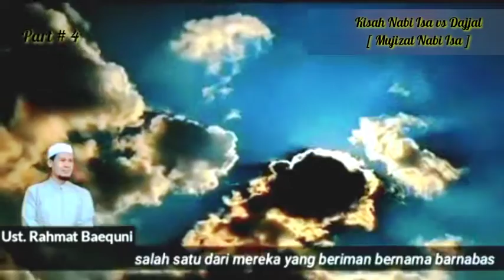Kisah dibalik disalibnya Nabi Isa vs Dajjal # 4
tag.